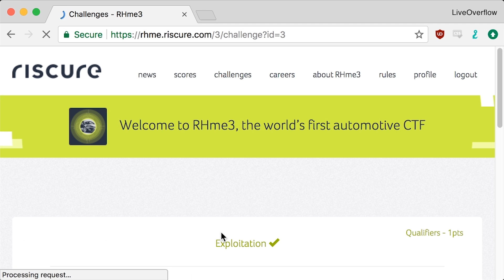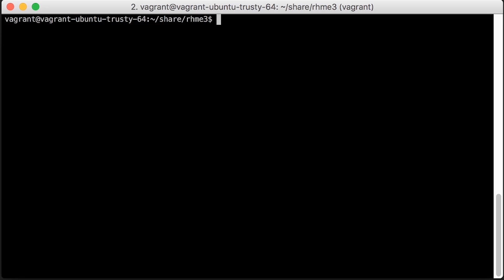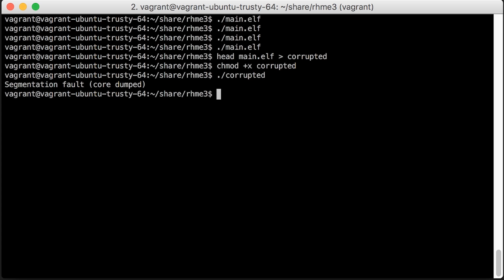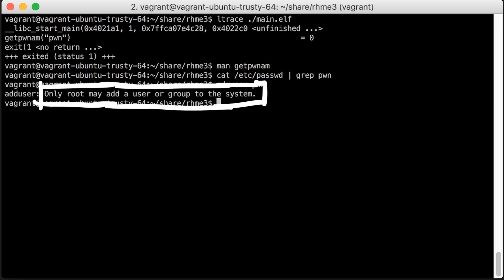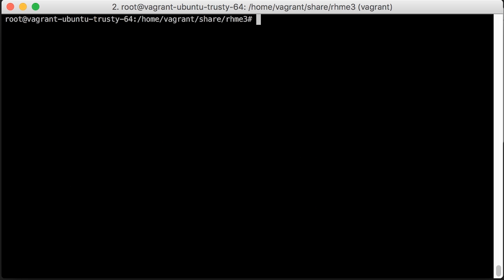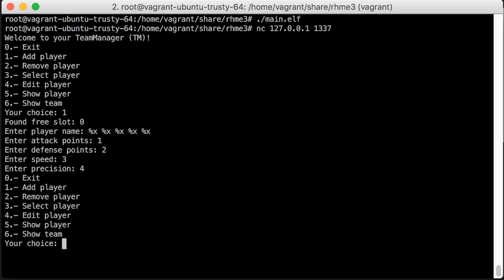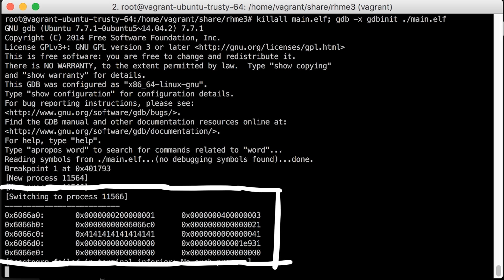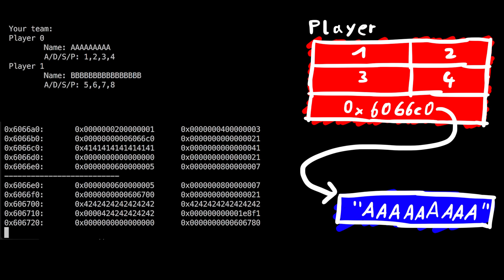Exploring pwnable with ltrace and gdbinit script - Exploitation part 1/2 - RHme3 Qualifier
Exploitation challenge from the RHme3 qualification round. We use ltrace to understand what the binary does and then use gdbinit to create custom logging.

-=[ ❤️ Support ]=-

-=[ 🐕 Social ]=-

-=[ 📄 P.S. ]=-